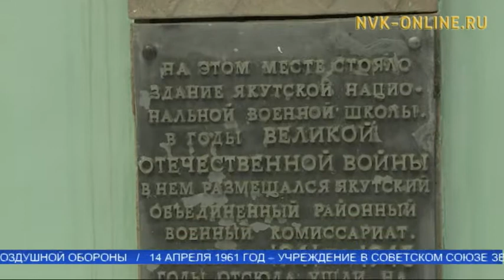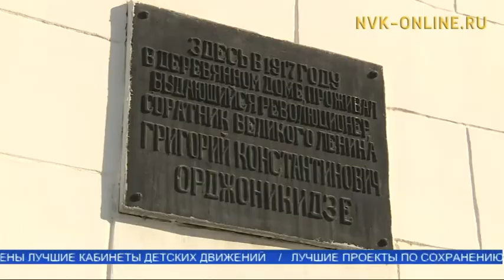Печать истории: Как раньше называлась улица Орджоникидзе?